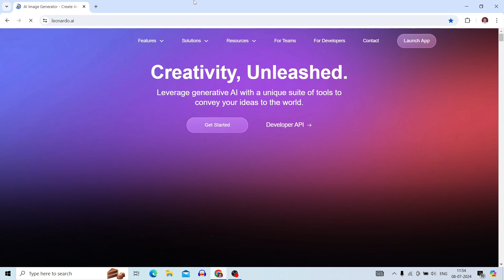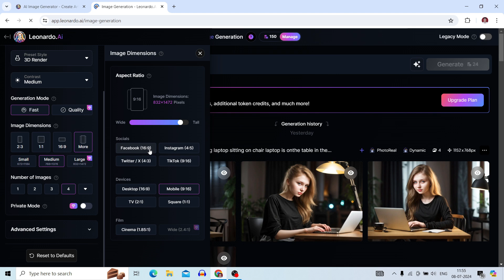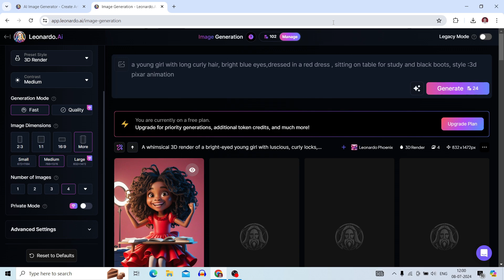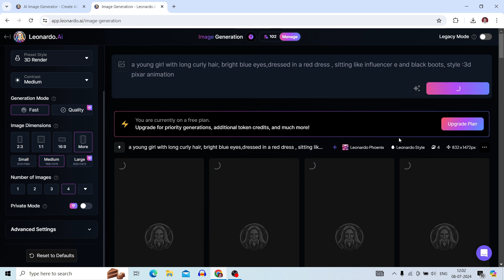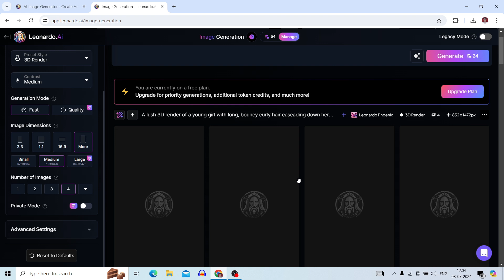Create Consistent Characters for FREE!!! NO Dalle-3, NO Midjourney AI, NO Tensor Art AI